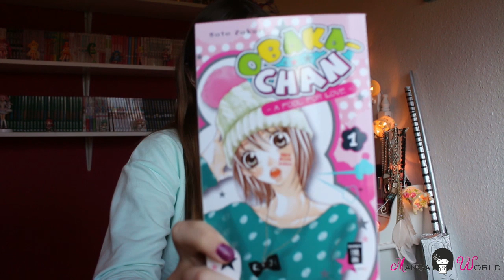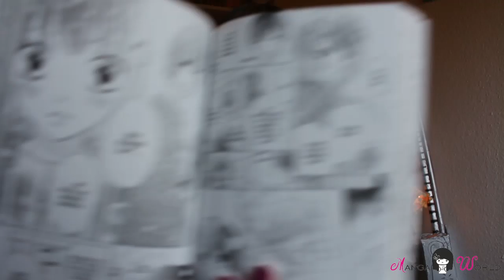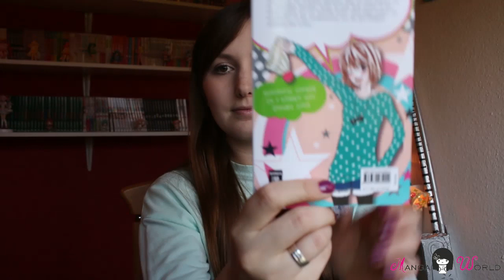Manga World - Obaka-chan - A fool for love Review